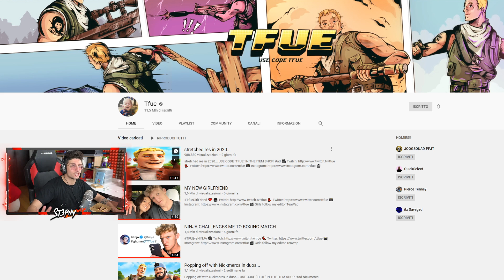REACTION A TFUE IN GOD MODE MENTRE MANGIO SUSHI !!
RACCOMANDAZIONI:
St3pNy